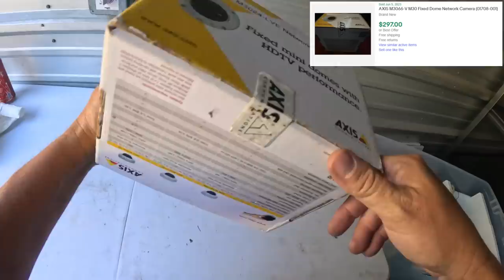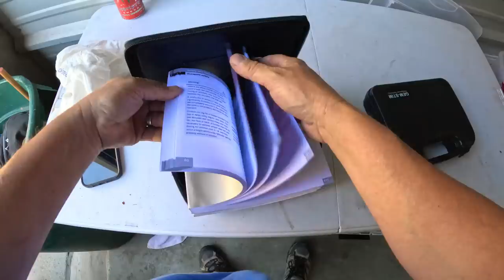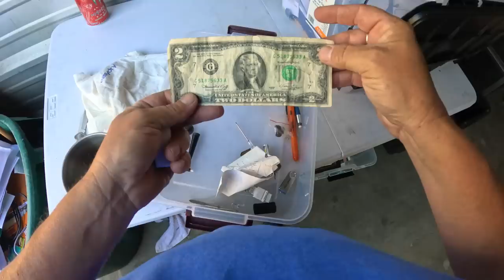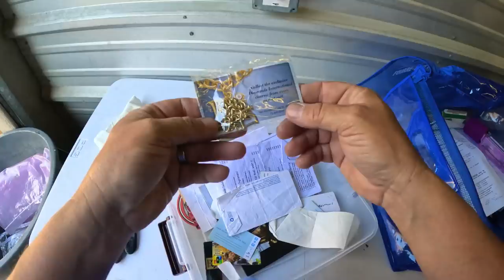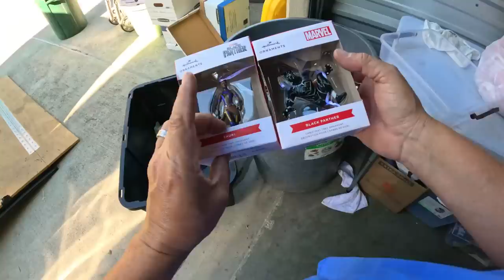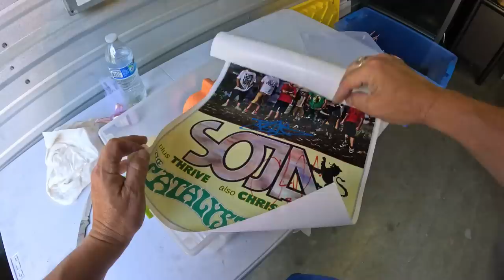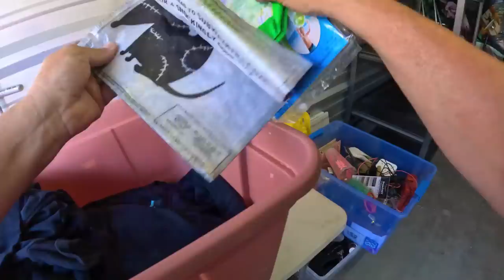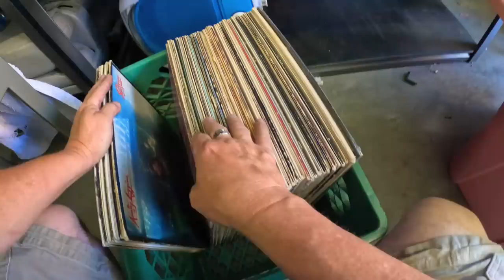INCREDIBLE! Uncovering guns hidden in abandoned storage unit!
Continuing to dig in this huge 10' x 25' packed locker, and wow there are so many surprises inside! Including surprises that go pew-pew. But that's not all. Come along for the fun as I did and search for those treasures.